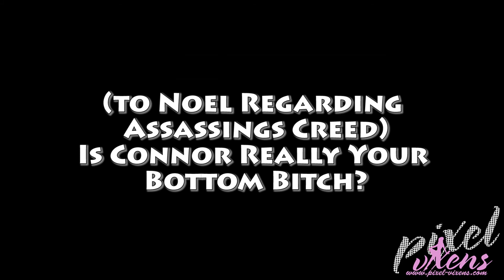Anime Midwest 2016 Part 1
Join our vixens during the 2016 Anime Midwest Unscripted 18+ panel! Our line up is Loki Mimic, Noel Cypress, Kali Neko No Kage, PV Pixie, and Heaven Eyes.
This portion covers the following questions: What is Pixel Vixens? What are you doing when you arent working for Pixel Vixens? Meoth- can I catch you? What genre do you cosplay the most? And a silly bonus question!

Original Score by Pretty Peaches